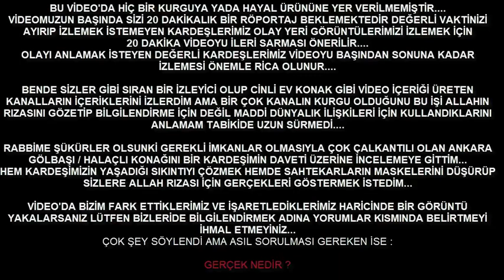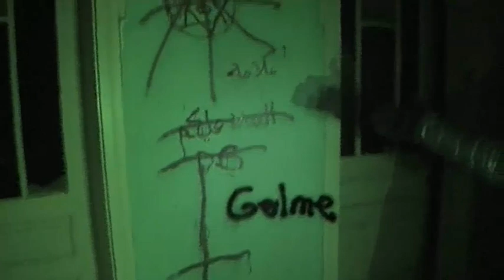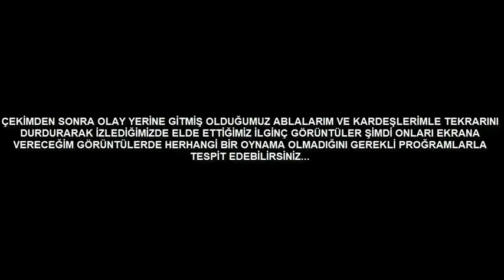HALLAÇLI KONAĞI CİNLER TARAFINDAN ELEMİ GEÇİRİLDİ ?...[ BİLMENİZİ İSTEMİYORLAR ]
BU GÜN ANKARA / GÖLBAŞI HALAÇLI KONAĞININDAKİ SIR PERDESİNİ ARALIYORUZ.
BİR ÇOK YOUTUBE KANALI ORADA CİNLERİN OLDUĞUNU KÖYÜN TERK EDİLDİĞİNİ SÖYLEMİŞTİ PEKİ BU GERÇEKMİYDİ ?

DİK DURAN ADAM İSİMLİ YOUTUBE KANALIMIZDA CANLI YAYINIMIZA BAĞLANAN BİR KARDEŞİMİZİN SÖYLEMLERİ VE GÖNDERMİŞ OLDUĞU GÖRÜNTÜLER ÜZERİNE OLAY YERİNE GİTTİK...

HALAÇLI KONAĞI CİNLER TARAFINDAN ELEMİ GEÇİRİLDİ ?